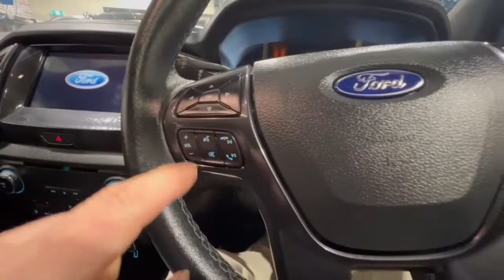2018 Ford Everest Traralgon VIC U53121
2018 Ford Everest UA II MY19 4X4 Dual Range - Stock#: U53121 - VIN#: MNAAXXMAWAJA29388